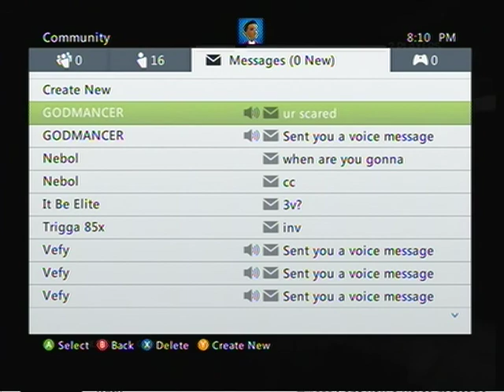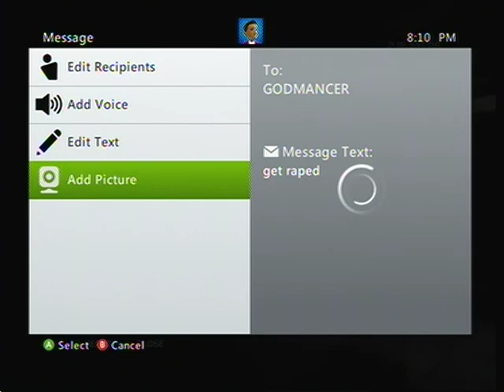GODMANCER loses a 2v2 and rages